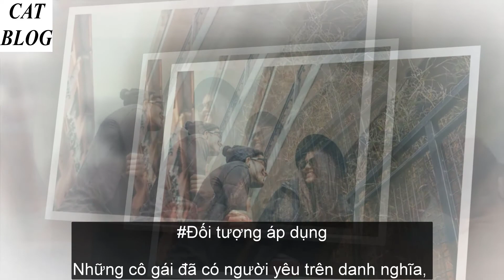4 chiến thuật tán gái giúp anh em dễ 'vào việc' nhất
4 chiến thuật tán gái giúp anh em dễ 'vào việc' nhất
Anh em vào việc được chưa 😂